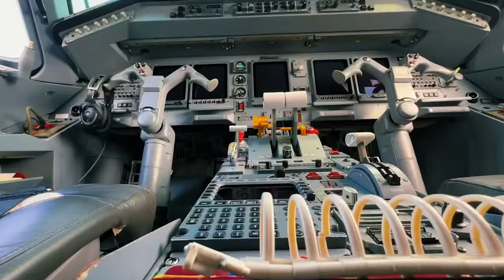🔥👹 ULTIMA HORA REGRESA LEO FERNANDEZ? MAXI ARAUJO EXTRAÑA AL TOLUCA? CONVOCADOS DE TOLUCA AL TRI!